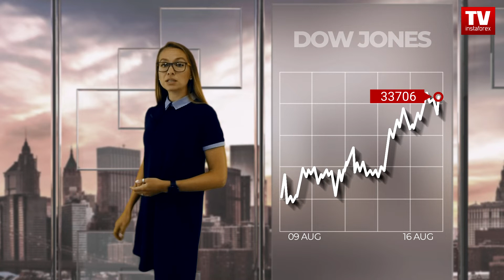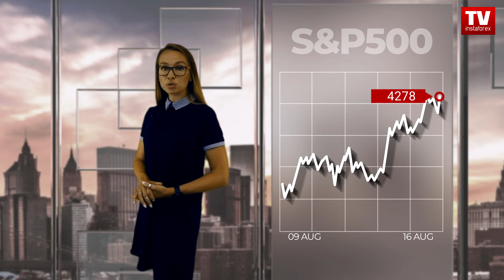Stock Market: Bulls hold upper hand on Wall Street. Stock market hits bottom? DJIA, S&P 500, NASDAQ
00:00 INTRO
02:58 DOW JONES
04:40 S&P500
06:26 NASDAQ